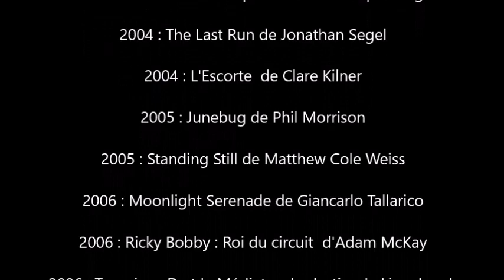𝐀𝐦𝐲 𝐀𝐝𝐚𝐦𝐬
Actrice Productrice Chanteuse Américaine
Née le 20 août 1974 à Vicence (Italie)

En 2002, 𝐀𝐦𝐲 𝐀𝐝𝐚𝐦𝐬 tient le rôle de Brenda Strong dans Arrête-moi si tu peux, biopic consacré à Frank Abagnale réalisé par Steven Spielberg. Sa carrière d'actrice fait une percée avec le rôle d'Ashley Johnsten dans le film indépendant Junebug, en 2005, pour lequel elle obtient des critiques élogieuses et une première nomination à l'Oscar de la meilleure actrice dans un second rôle puis enchaine les rôles

𝐀𝐦𝐲 𝐀𝐝𝐚𝐦𝐬 c'est déjà  𝟒𝟒 𝐅𝐢𝐥𝐦𝐬 depuis 𝟏𝟗𝟗𝟗

𝐅𝐢𝐥𝐦𝐨𝐠𝐫𝐚𝐩𝐡𝐢𝐞

    1999 : Belles à mourir  de Michael Patrick Jann
    2000 : Psycho Beach Party de Robert Lee King
    2000 : Sexe Intentions 2  de Roger Kumble
    2002 : The Slaughter Rule d'Alex Smith et Andrew J. Smith
    2002 : Pumpkin d'Anthony Abrams et Adam Larson Border
    2002 : Au service de Sara  de Reginald Hudlin
    2002 : Arrête-moi si tu peux  de Steven Spielberg
    2004 : The Last Run de Jonathan Segel
    2004 : L'Escorte  de Clare Kilner
    2005 : Junebug de Phil Morrison
    2005 : Standing Still de Matthew Cole Weiss
    2006 : Moonlight Serenade de Giancarlo Tallarico
    2006 : Ricky Bobby : Roi du circuit  d'Adam McKay
    2006 : Tenacious D et le Médiator du destin  de Liam Lynch
    2006 : Son ex et moi de Jesse Peretz
    2007 : Underdog de Frederik Du Chau
    2007 : Il était une fois de Kevin Lima
    2007 : La Guerre selon Charlie Wilson  de Mike Nichols
    2008 : Sunshine Cleaning de Christine Jeffs
    2008 : Miss Pettigrew  de Bharat Nalluri
    2008 : Doute (Doubt) de John Patrick Shanley
    2009 : La Nuit au musée 2  de Shawn Levy
    2009 : Julie et Julia  de Nora Ephron
    2010 : Donne-moi ta main  d'Anand Tucker : Anna Brady
    2010 : Love and Distrust de Warner Loughlin et Diana Valentine
    2010 : Fighter  de David O. Russell : Charlene
    2011 : Les Muppets, le retour de James Bobin
    2012 : Sur la route  de Walter Salles
    2012 : The Master de Paul Thomas Anderson
    2012 : Une nouvelle chance  de Robert Lorenz
    2013 : Man of Steel de Zack Snyder
    2013 : Her de Spike Jonze
    2013 : American Bluff  de David O. Russell
    2014 : Lullaby d'Andrew Levitas
    2014 : Big Eyes de Tim Burton
    2016 : Premier Contact (Arrival) de Denis Villeneuve
    2016 : Nocturnal Animals de Tom Ford
    2017 : Justice League de Zack Snyder
    2018 : Vice d'Adam McKay
    2020 : Hillbilly Elegy de Ron Howard
    2021 : La Femme à la fenêtre  de Joe Wright
    2021 : Zack Snyder's Justice League
    2021 : Dear Evan Hansen de Stephen Chbosky